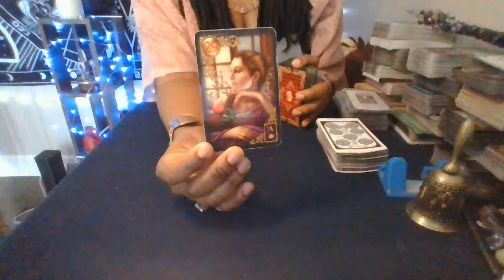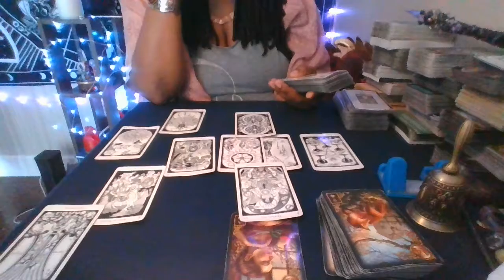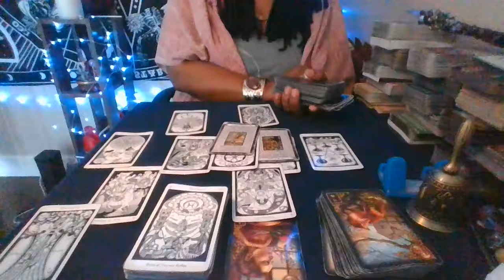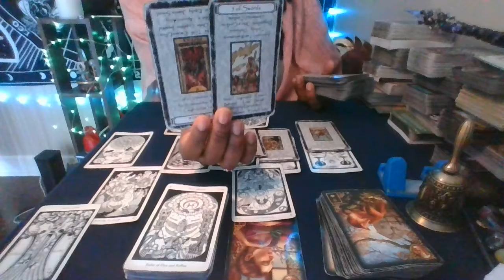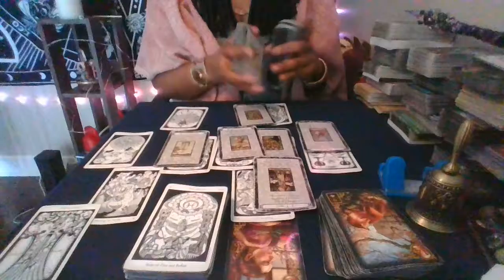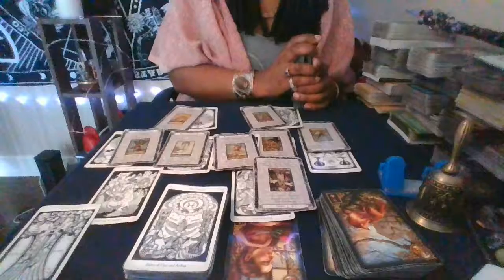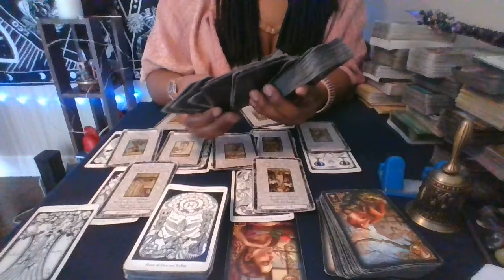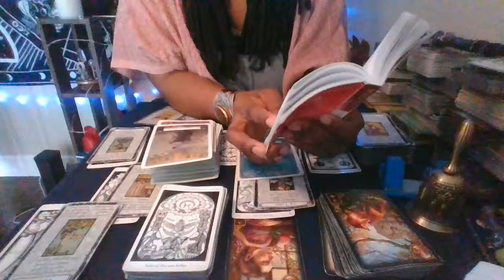💐April🌟Spiritual Orientation🔮Pisces♓ "This 'ultimatum' goes AWRY"